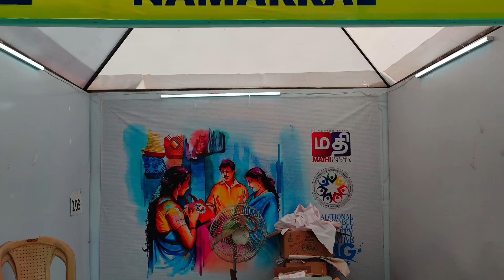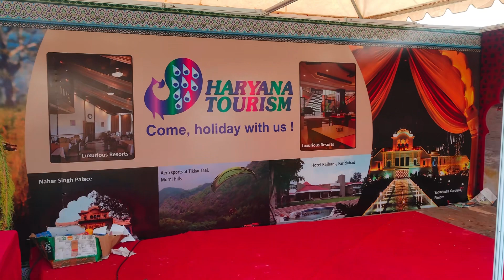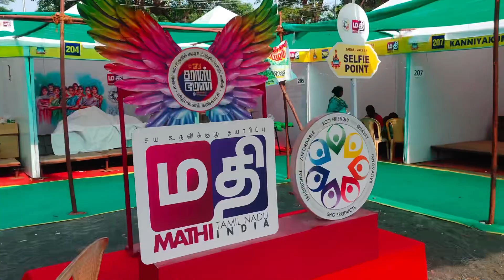சென்னை விழா Chennai vizha 2023